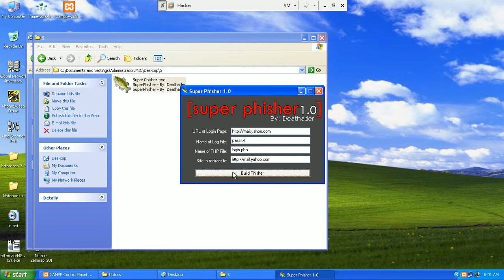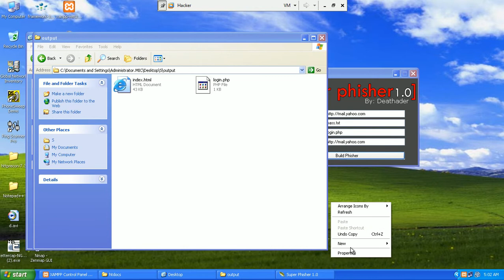6 Phishing2 Export PhP